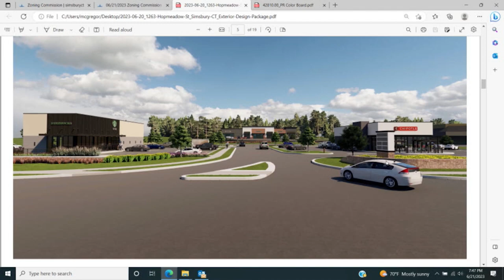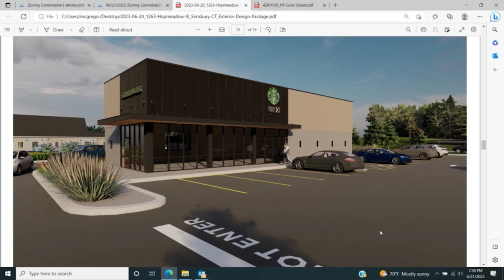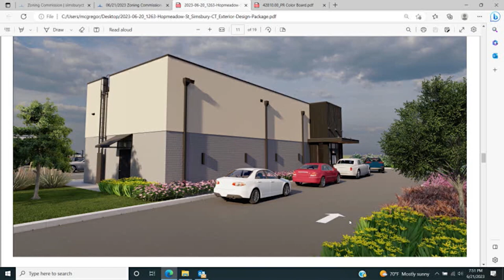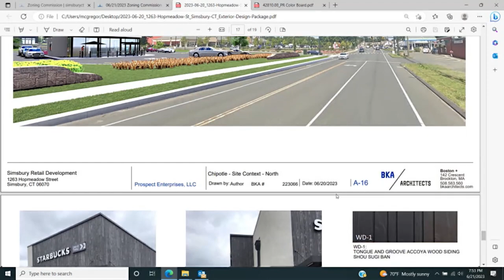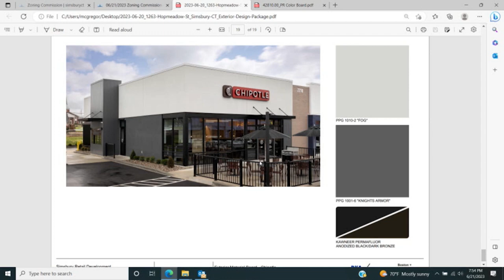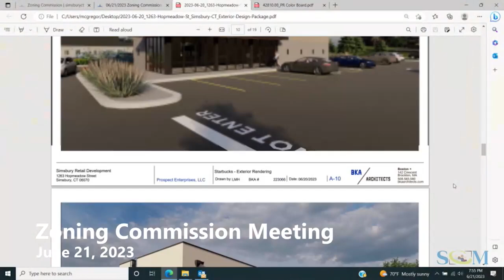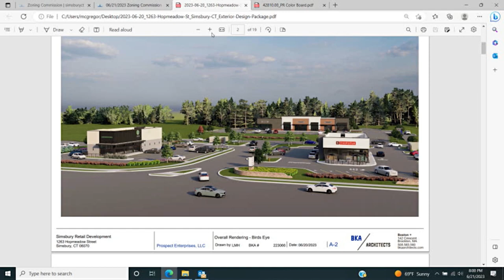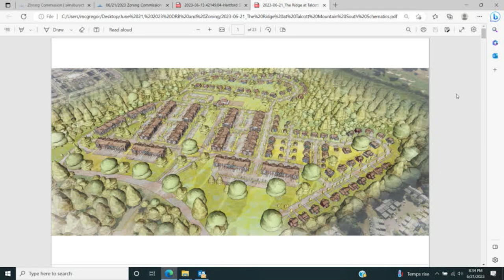Zoning Commission Meeting - June 21, 2023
Simsbury, Connecticut